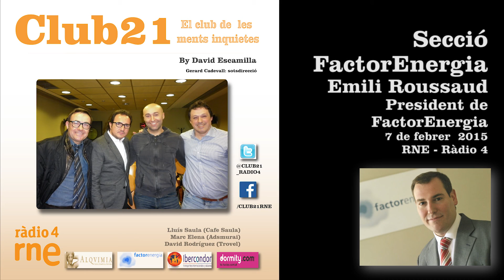Club 21 7 feb SECCIÓ FACTOR ENERGIA